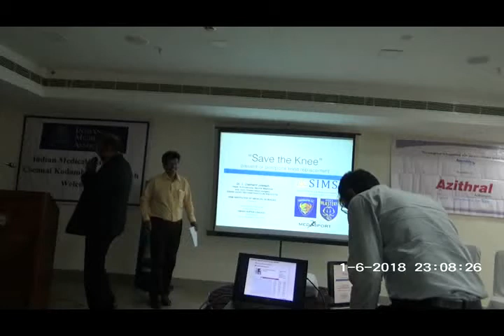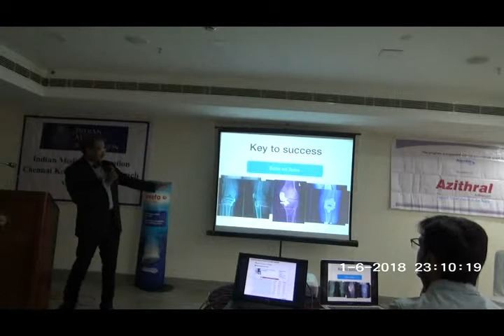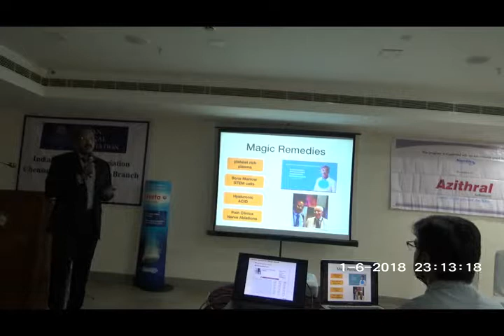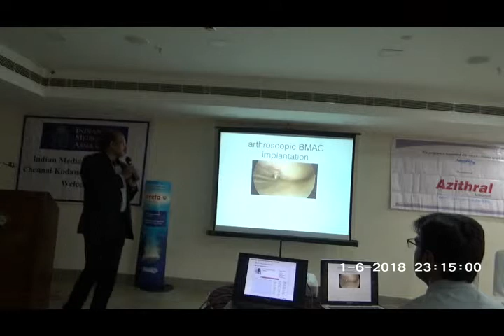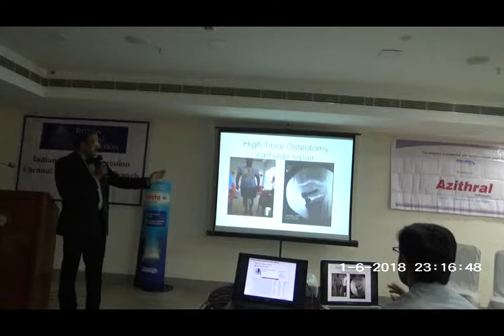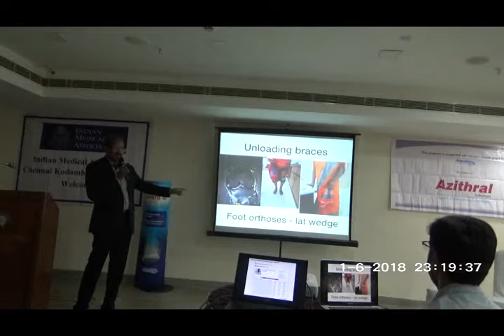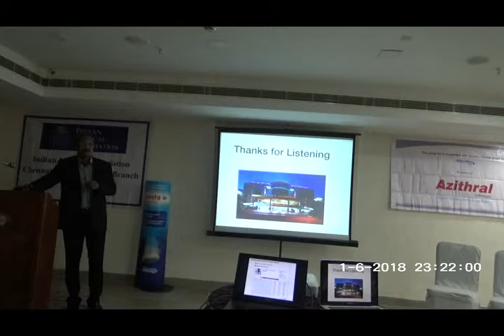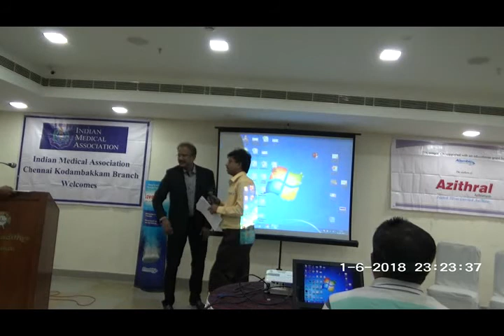Total Knee Replacement - Dr.J.Clement Joseph